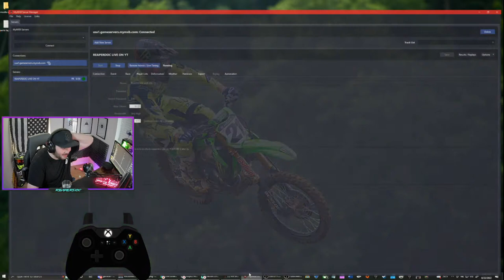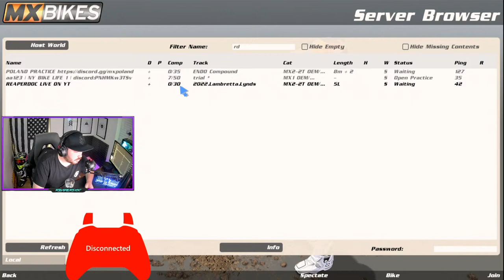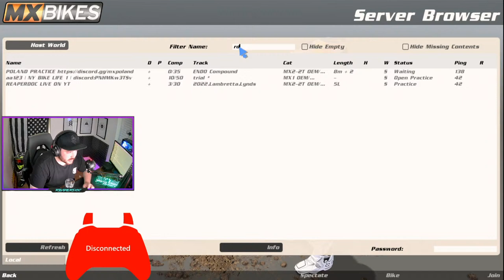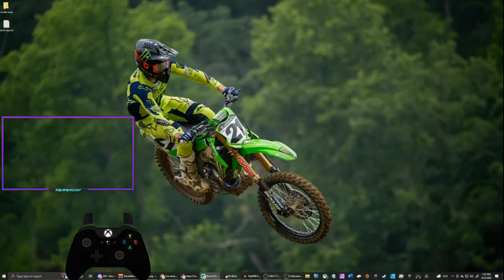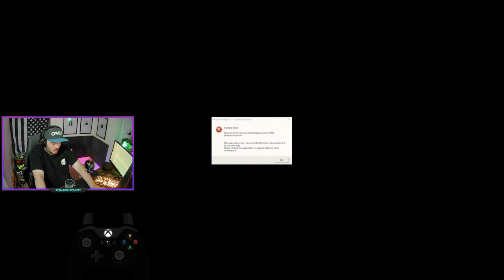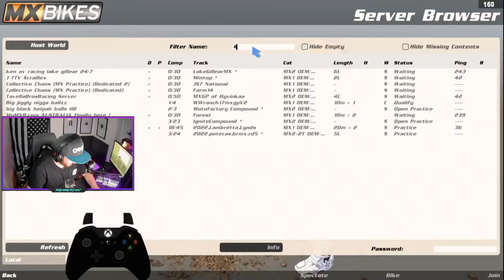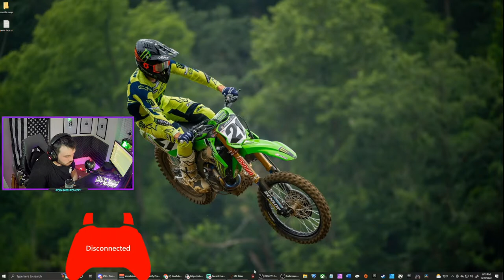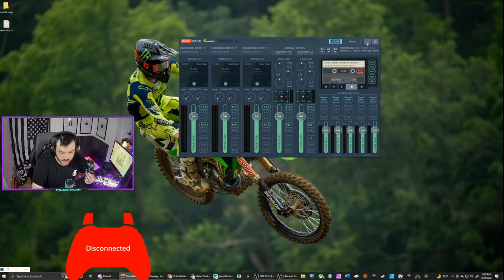450B Loretta Lynn's Moto 1 and 2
Loretta Lynn's in MX Bikes 250A

Lets get these Viewer races Poppin. we love mx bikes :)

If you enjoy the content you can watch me streams RIGHT here on YouTube every Monday Tuesday, Thursday and Friday